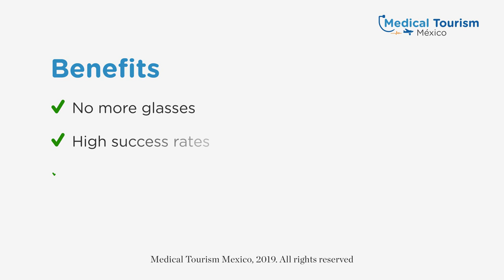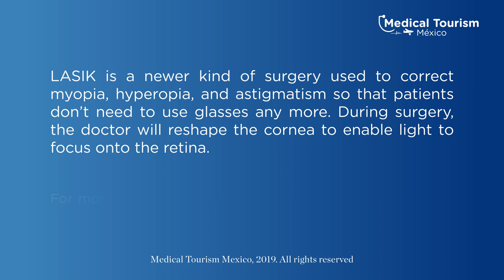Getting LASIK surgery in Mexico City - Medical Tourism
Get quality treatment and affordable prices on LASIK eye surgery with the best eye surgeon in Mexico City.
Visit the link below for more information!